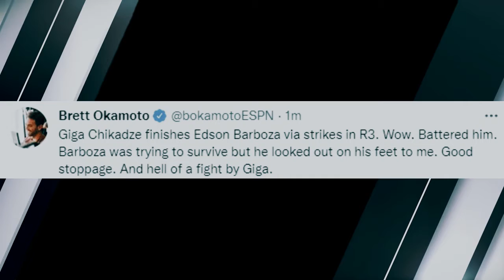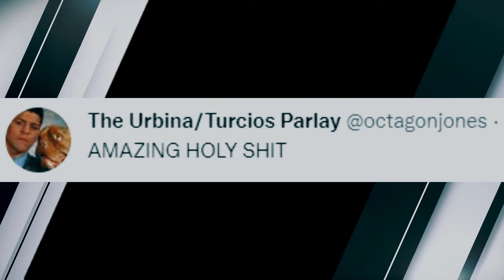GIGA CHIKADZE TKO VICTORY VS EDSON BARBOZA | MMA WORLD REACTION | UFC VEGAS 35